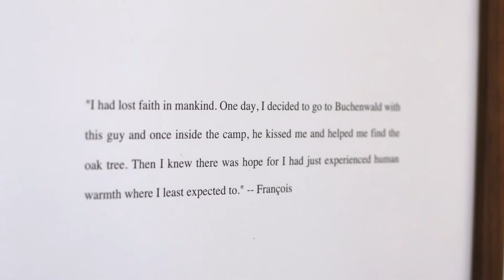Isaac Chong Wai über seine Ausstellung im Bauhaus-Museum Weimar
Im Interview spricht Isaac Chong Wai über seine Ausstellung »Was bedeutet die Zukunft in der Vergangenheit? Was bedeutet die Vergangenheit in der Zukunft?« im Bauhaus-Museum Weimar.

Zu sehen ist unter anderem die Produktion »One Sound of the Histories«, die im Rahmen des Kunstfest Weimar 2015 entstanden ist.

»What is the future in the past? And what is the past in the future?« - Exhibition by Isaac Chong Wai at Bauhaus Museum

Unterstützt von Klassik Stiftung Weimar, Bauhaus Museum, Burger Collection, MFA Public Art & New Artistic Strategies der
Bauhaus-Universität Weimar, Kunstfest Weimar.

Von Benjamin Grau und André Kühn